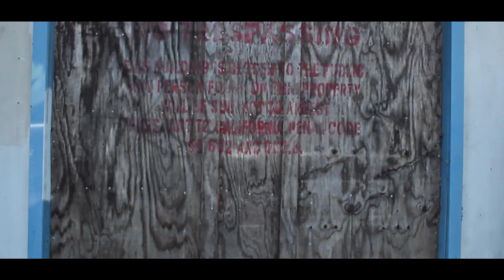Summer Camp 2020 | Official Trailer | Be Thou My Vision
You need light. You need hope. You need Vision. Summer Camp 2020: "Be Thou My Vision" | CBC Student Ministries of Vallejo California